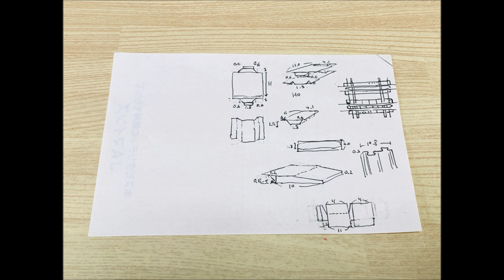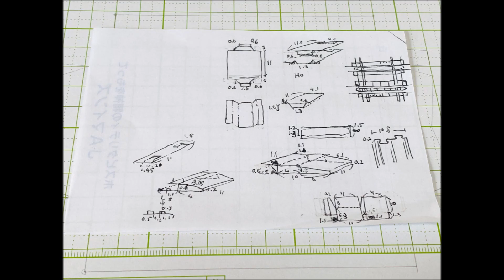【トミカ】プラレールとkatoのhoゲージに合う踏切を自作して道路とつなげる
プラレールとkatoのhoゲージに合うトミカの踏切を自作して道路とつなげました。